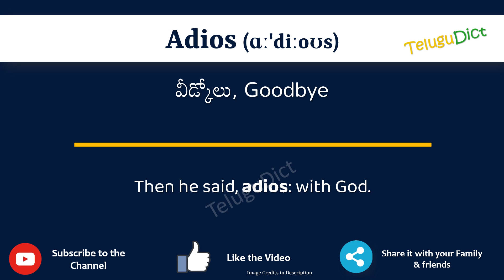Adios Meaning in Telugu | Adios in Telugu Dictionary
In this video, we will understand the meaning of Adios in Telugu and learn the pronunciation of Adios in Telugu.

 That is, you will understand Adios meaning in Telugu as well as how to speak Adios in Telugu,

What is the proper way to speak Adios in Telugu?

So, Let’s learn the word Adios in Telugu in just one minute.

Let’s, understands Adios examples in Telugu

# Adios తెలుగులో అర్థం
Adiosin తెలుగు